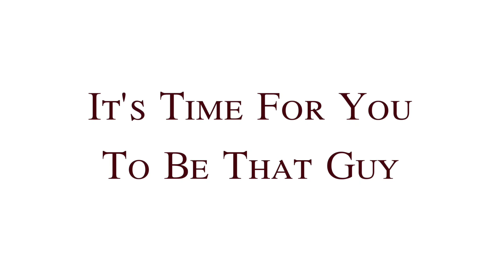Finding Santa Week 2 Day 2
Are you getting ready for a fairytale holiday? We have just what you need!  Also, don’t forget to Search for Santa. You could win one of our weekly prizes or Grand Prize which is a pair of 1ctw diamond studs!!!